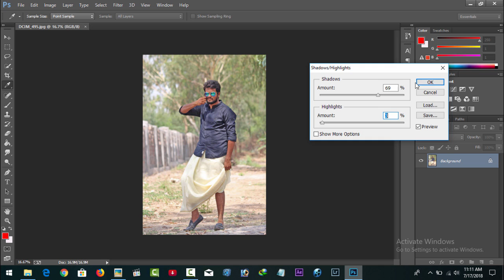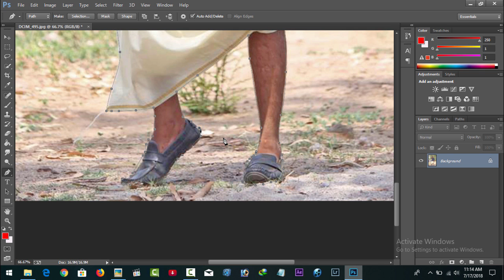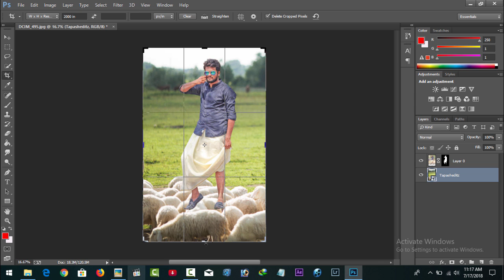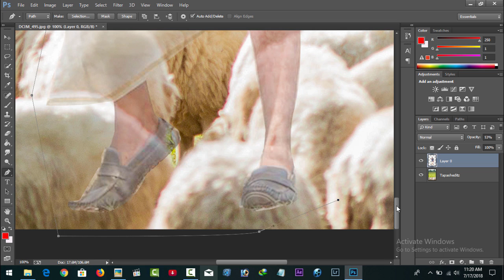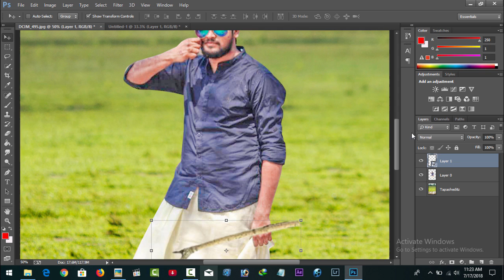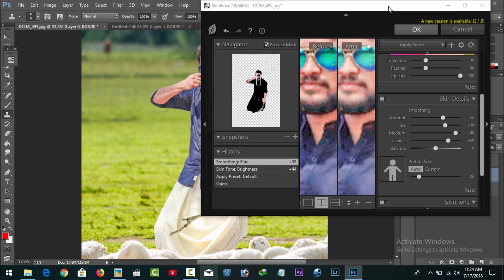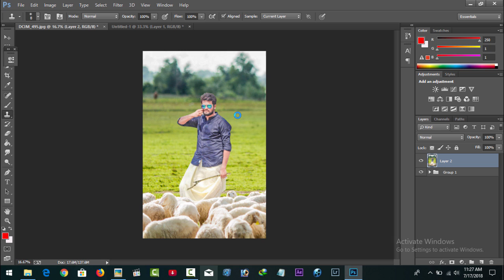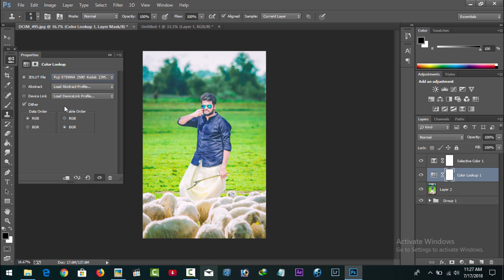Easy Photo editing tricks in photoshop | Photoshop Manipulation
In This Photo Editing Tutorial, i will show you how to easily edit photo in photoshop.

Credit : nebin